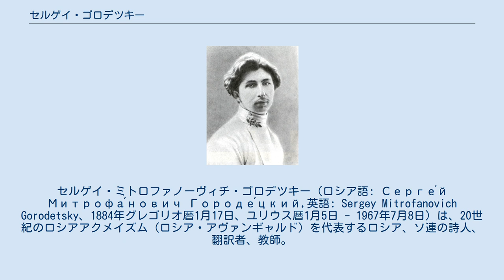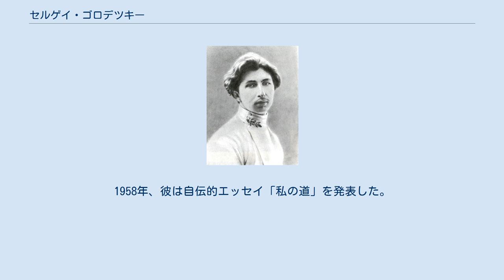セルゲイ・ゴロデツキー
セルゲイ・ミトロファノーヴィチ・ゴロデツキー（ロシア語: Серге́й Митрофа́нович Городе́цкий,英語: Sergey Mitrofanovich Gorodetsky、1884年グレゴリオ暦1月17日、ユリウス暦1月5日 - 1967年7月8日）は、20世紀のロシアアクメイズム（ロシア・アヴァンギャルド）を代表するロシア、ソ連の詩人、翻訳者、教師。
1907年処女詩集『春播作物』を発表。
象徴主義の詩人として活動を開始。
その後ニコライ・グミリョフとともに「詩人の職場」グループを組織してアクメイズム運動に参加。
さらに革命後は革命賛美、労働者の連帯などを歌う詩を発表しソビエト詩人として知られた。
 父は、作家であり民族誌学者であったミトロファン・イワノヴィチ・ゴロデツキー。
彼は1902年にサンクト・ペテルブルク第六ギムナジウムを金メダルで卒業した。
1900年代にサンクト・ペテルブルク州立大学の歴史と言語学部に入学しながら歴史と言語と文学を学ぶと同時に、結局研究を終えられなかったアレクサンドル・ブロークを通して詩に興味を持ち、ロシア象徴主義を信奉する。
異教への回帰、スラブ神話、原始の力への傾向が特徴であり、自然崇拝とも関連があった。
1905年、彼はヴャチェスラフ・イヴァーノフの文学サークル「塔」を訪れた。
1906年から1907年にかけて、詩集『ヤー』、『ペルン』、『ワイルドウィル』を出版。
これらは、民間伝承を素材とした象徴主義的な作品であった。
1909年に詩が雑誌『覚醒』に掲載された。
この頃までにヴャチェスラフ・イヴァーノフ、ワレリー・ブリューソフらとも親しくなった。
1911年からは、サンクト・ペテルブルクのニコライ・グミリョフ率いる詩人サークル「詩人の職場」（ロシア語Цехпоэтов）に加入し、神秘的で複雑な象徴性のあいまいさに反対した。
他にアンナ・アフマートヴァとオシップ・マンデリシュタームがいた。
1912年にはグミリョフとともに「詩人の職場」グループの主催者の1人となる。
1913年からは、ゴロデツキーは詩と理論的な記事を掲載する雑誌『アポロン』に寄稿した。
同誌にアクメイズム宣言を発表した。
1915年にゴロデツキーはいわゆる「新しい農民の詩人」（セルゲイ・エセーニン、セルゲイ・クリュチコフ、ニコライ・クリューエフ、アレクセイ・シリヤエヴェツ）を支持した。
 1916年の秋以来、ゴロデツキーは都市連合と戦争特派員の代表として第一次世界大戦のコーカサス前線にいた。
その後は、しばらくの間、発疹チフスの患者のためのキャンプで看護師として整然と働いた。
10月革命後、彼は詩集『アルメニアの天使』を出版。
これは特に、アルメニアの大量虐殺のテーマを取り扱っている。
アルメニア語を知っている彼の教師は、アルメニア詩人トゥマニャンの息子であるアムリク・イヴァノヴィチ・トゥマニアンからアルメニア語を習った。
バクーにいる間、ゴロデツキーはロシア電信局の芸術部門を担当し、その後カスピ海艦隊の政治局で働いた。
 1917年のレーニンによるボルシェビキのクーデターの後、ゴロデツキーは「党の歌」、「プロレタリアの詩人からの挨拶」（1921年）、「党の日」（1931年、1958年）、「宇宙飛行士」（1962年）などの政治詩を書いた。
これらのテキストは明らかに象徴主義から離れており、難解語の代わりに詩の分野で明快な日常言語を使用しており、アクメイズムの保持する傾向と当時の状況下の課題に起因するものであった。
 1921年からはモスクワに住んで、ソ連の人間と外国の人間の双方による多くの翻訳詩を出版した。
1924年まで革命モスクワ劇場の配役担当者となり、雑誌「労働者のための芸術」を編集し、それから1932年までは新聞『イズヴェスチア』の文芸担当として働いた。
1930年代にはオペラ台本に多くの仕事を残した。
それは文芸により収入を得るための優れた比較的安全な方法であった。
オペラ台本の翻訳もやり、ベートーヴェンの「フィデリオ」、ケルビーニの「水の運搬人」、リヒャルト・ワーグナーの「ニュルンベルクのマイスタージンガー」、「ローエングリン」。
 ソビエト連邦のテーマであるロシア内戦に関する最初のオペラの1つである作曲家セルゲイ・イワノヴィチ・ポトツキーによる「ブレイクスルー」の台本を作...